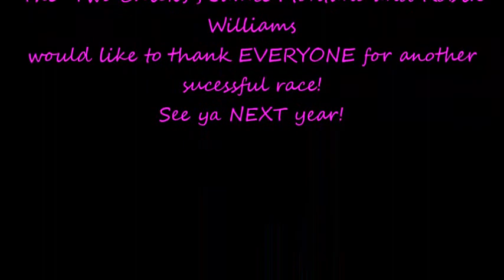2015 05 08 Saige Hartman and French Fry